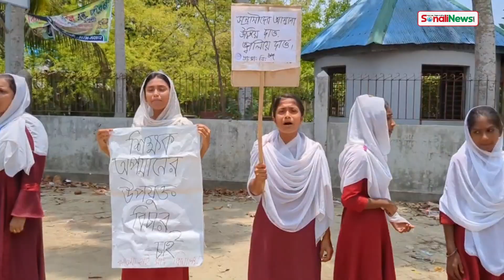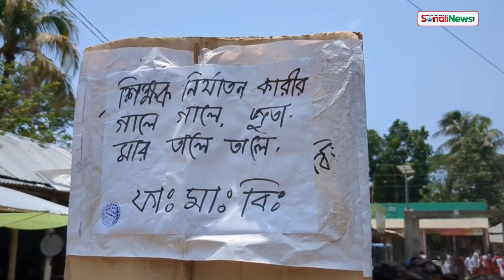কলাপাড়ায় রাতের আঁধারে শিক্ষকের উপর হা'ম'লা , বিচারের দাবিতে রাস্তায় শিক্ষার্থীরা | Sonali News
Welcome to Sonli News, the Bangladesh's most trusted online News Channel.